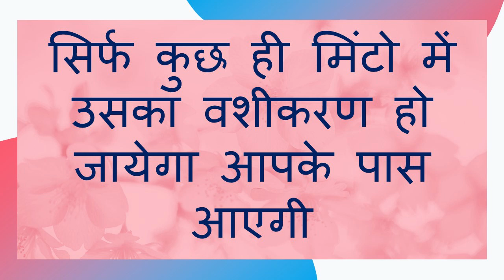ॐ क्रीम वश्यं दवसवः जैसे ही यह बोलो जहाँ भी आपके नास नगी पाऊँ आएगी मिलने रात क्यों ना हों